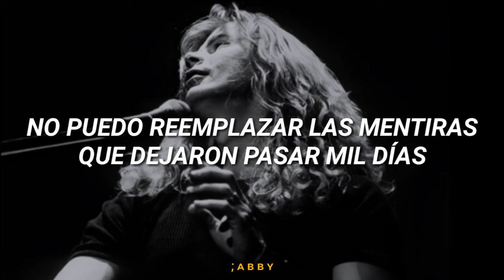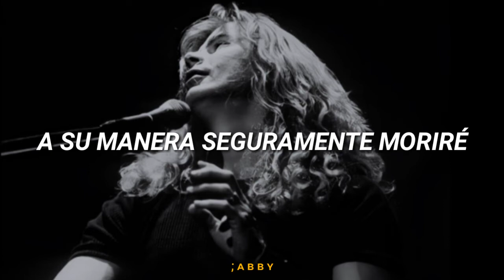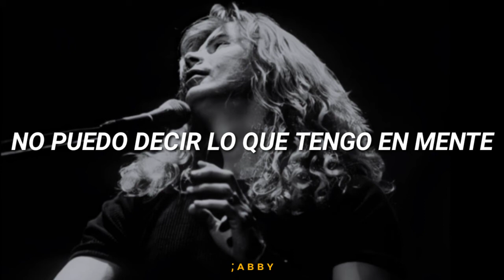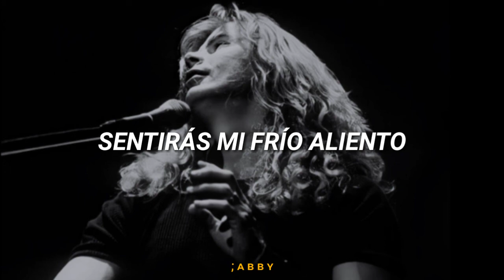Megadeth - Tornado Of Souls //Sub. Español